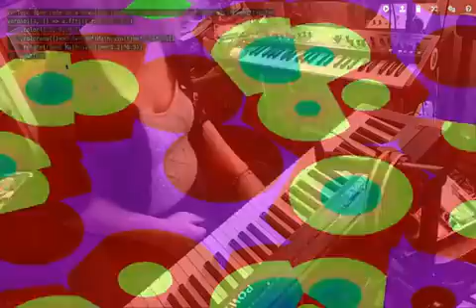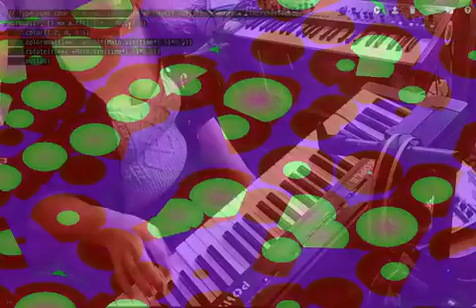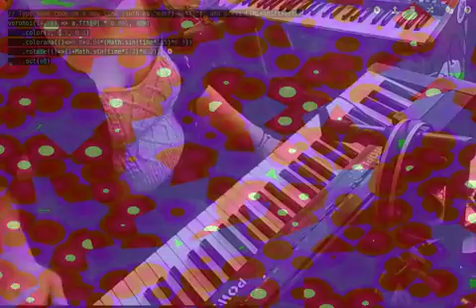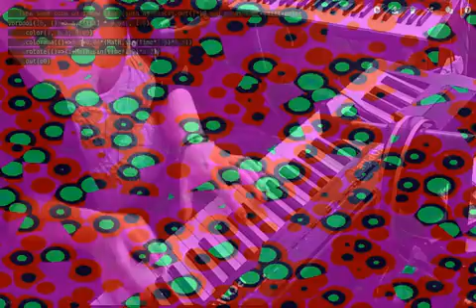not_going_anywhere.png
wherever you are you are

Not going anywhere